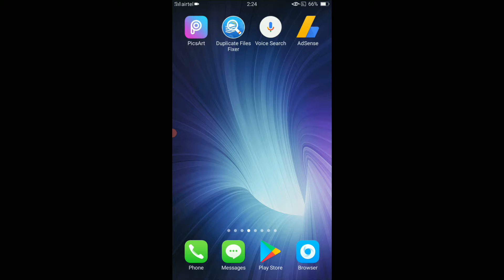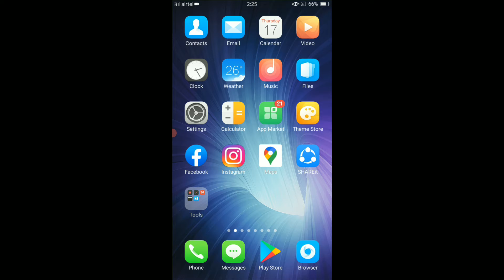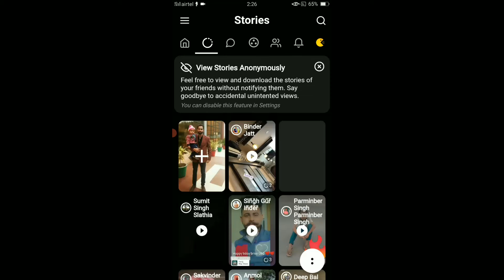facebook story download kaise kare ( @funciraachannel )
aaj ki video mein btauga facebook story with music download kaise kare dosto sikhne ke liye video end tak jroor dekhe